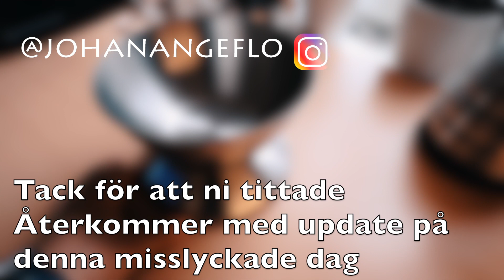Vlogg 29: pissdag!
Har lite saker på agendan.. meeeeeeen.

Canon EF 24mm f1.4 mark ii
Canon EF 16-35  f/2,8
Canon EF 24-70  f/2,8

GorillaPod 5K

@johanangeflo where i posting some footage from the Canon every time I’ve been out shooting.

Thanks for visiting my channel. Trying to post videos as often as possible.